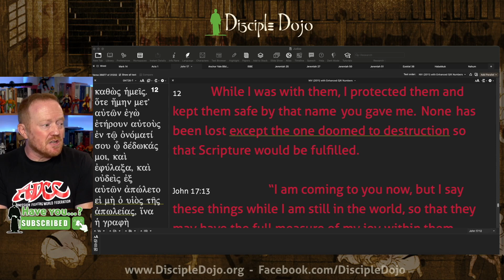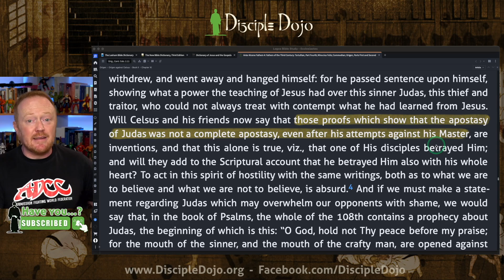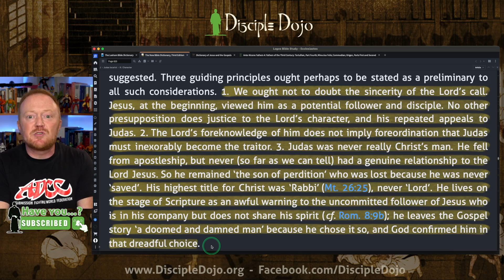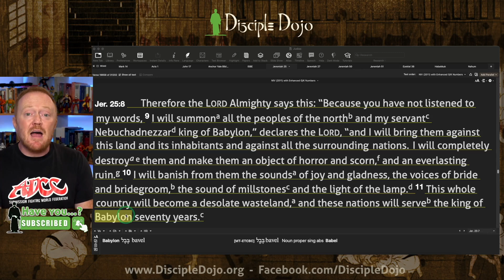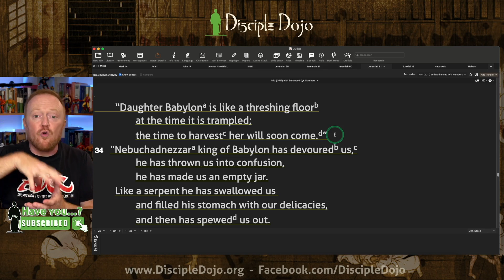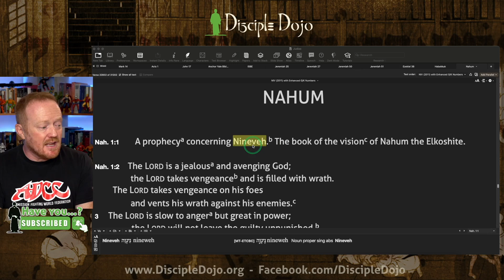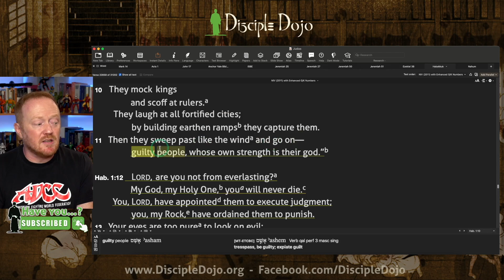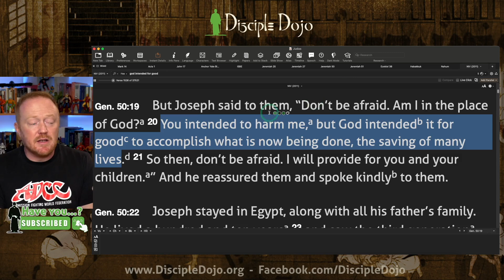Did Judas go to Hell?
A viewer asks:

“Did Judas go to hell? I recently heard a pastor say in the middle of his sermon, "There's no way God would send Judas to hell since he was actually a part of God's will for Jesus to be crucified and so that Scripture would be fulfilled."

***Disciple Dojo swag (such as the hoodie JM is wearing in this video!) and gifts are available over in our online store!